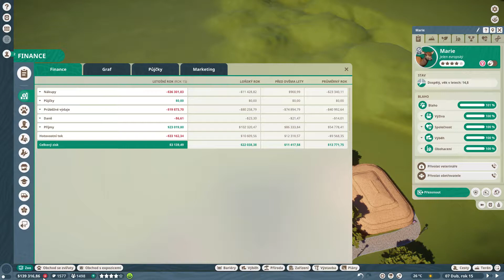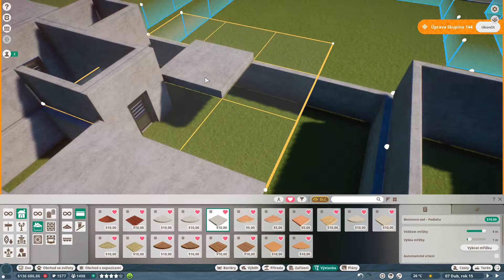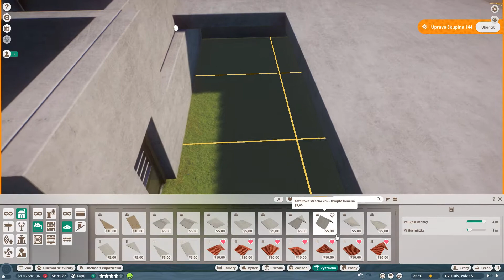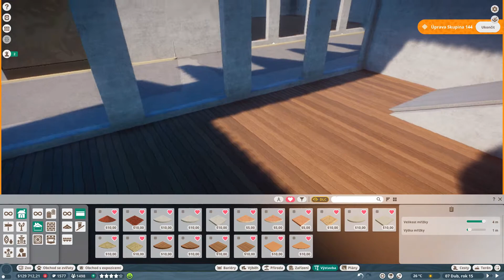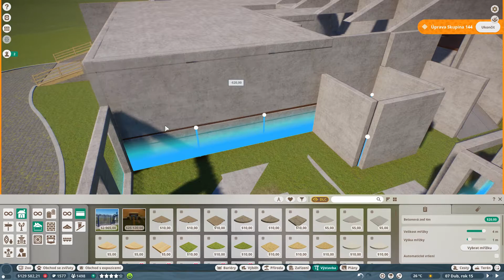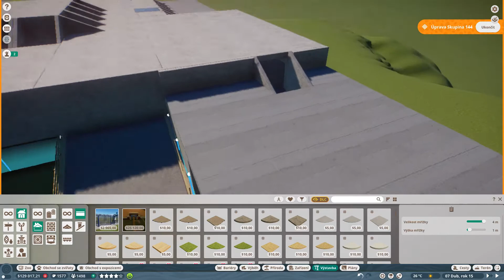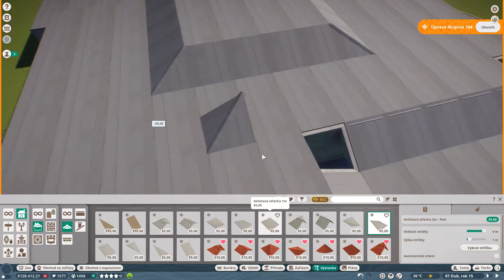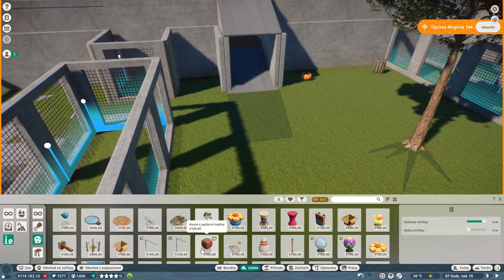Pavilon Šelem z Jihovýchodní Asie - #22 - Planet ZOO CZ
Dvacátý druhý díl, první série ze hry Planet ZOO. Hlásím se ze Zoo, v níž uběhlo dlouhých pět let. Během tohoto období zoo stagnovala, a procházela krizí jako všechny jiné. Nyní se však situace stabilizovala, a zoo tak započala nový projekt.